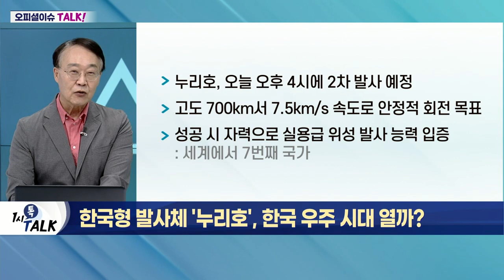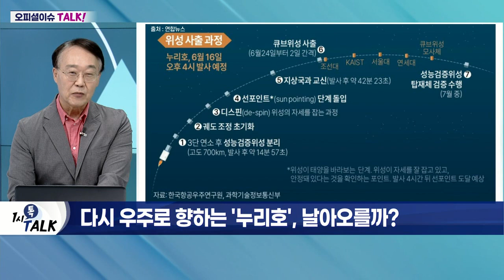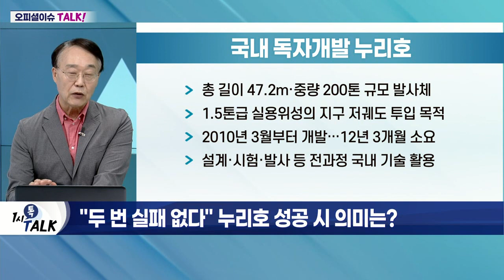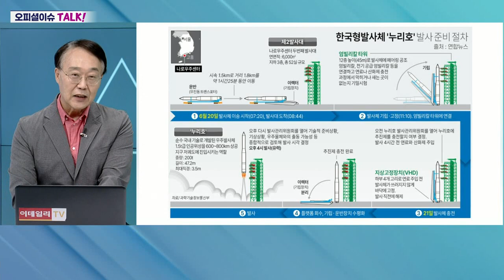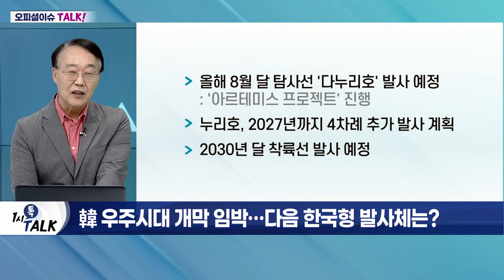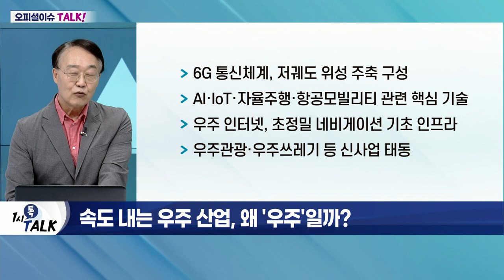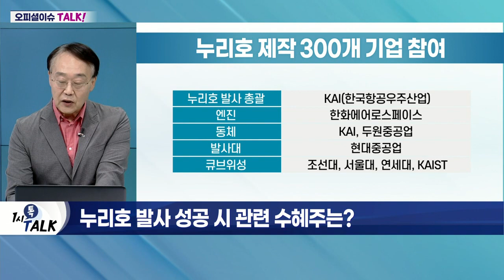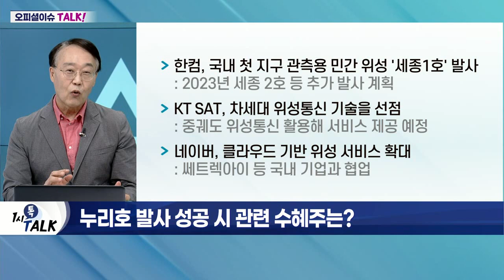한국형 발사체 '누리호', 한국 우주 시대 열까?_오피셜 이슈 TALK (20220621)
Q. 다시 우주로 향하는 '누리호', 날아오를까?
- 누리호, 오늘 오후 4시에 2차 발사 예정
- 고도 700km서 7.5km/s 속도로 안정적 회전 목표
- 성공 시 자력으로 실용급 위성 발사 능력 입증

Q. "두 번 실패 없다" 누리호 성공 시 의미는?
- 총 길이 47.2m·중량 200톤 규모 발사체
- 1.5톤급 실용위성의 지구 저궤도 투입 목적
- 2010년 3월부터 개발… 12년 3개월 소요
- 설계·시험·발사 등 전과정 국내 기술 활용
- 미사일 기술 통제 체제, 국가 간 기술 이전 금지
- ICBM 기술과 '대동소이'… 군사적 사용 우려
- 우주발사체 기술, 자력 개발 외 방법 없어
- 주도적으로 다양한 우주 개발 사업 가능

Q. 험난한 우주 가는 길… 발사 연기 원인은?
- 2차 발사 준비과정서 이상 발견해 연기
- 지난해 10월 첫 발사 '절반의 성공'
- 3단 엔진의 조기 연소가 원인
- 3단 고압헬륨탱크 고정부 등 보강
- 나로호, 2013년 1월 3차 발사서 성공
- 1단 엔진 러시아에 의존
- 한국은 2단 고체모터만 개발

Q. '누리호 발사' 5대 관전 포인트는?
- 엔진 4기를 묶는 '클러스터링' 작동
- 페어링 분리
- 초속 7.5km로 위성 궤도 진입
- 위성 교신 가능
- 꼬마 위성의 우주 진입

Q. 韓 우주시대 개막 임박… 다음 한국형 발사체는?
- 올해 8월 달 탐사선 '다누리호' 발사 예정: '아르테미스 프로젝트' 진행
- 누리호, 2027년까지 4차례 추가 발사 계획
- 2030년 달 착륙선 발사 예정

Q. 속도 내는 우주 산업, 왜 '우주'일까?
- 6G 통신체계, 저궤도 위성 주축 구성
- AI·IoT·자율주행·항공 모빌리티 관련 핵심 기술
- 우주 인터넷, 초정밀 네비게이션 기초 인프라
- 우주관광·우주쓰레기 등 신사업 태동
- 한컴, 국내 첫 지구 관측용 민간 위성 '세종1호' 발사
- KT SAT, 차세대 위성통신 기술을 선점
- 네이버, 클라우드 기반 위성 서비스 확대

Q. 누리호 발사 성공 시 관련 수혜주는?